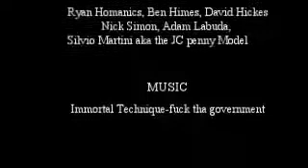Executing a Television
well this is what happenens to suckas who dont respect. we take em out back and beat em with shit and then light em on fire